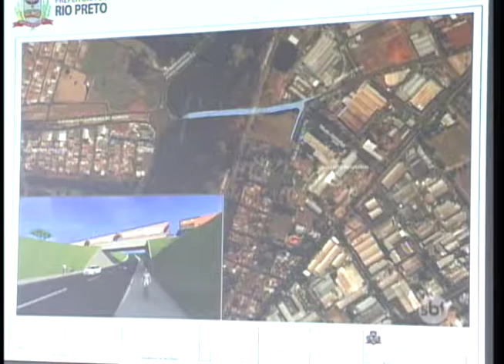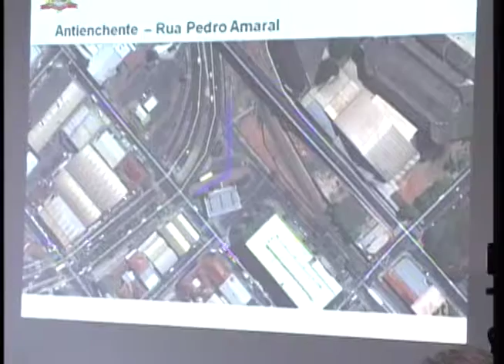Prefeito de Rio Preto anunciou investimento em obras de infraestrutura na cidade